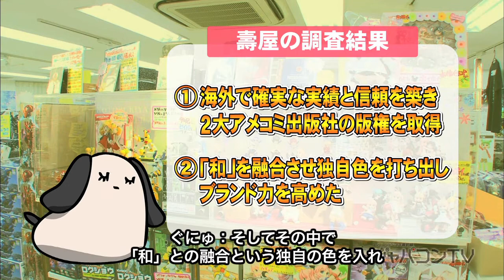Japacon TV #11-06: The World of Figures - Kotobukiya Vol.2 (English Subbed)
"Create Business! The Boundless Power of Figure Companies"

On Feb. 10, 2013, the largest creation festival, "Wonder Festival," was held in Makuhari Messe. Therefore, Japacon TV examined the latest status of the business of "figures." We visited the leading company in the figure world, Kaiyodo. The long-awaited Capsule Q Museum series was released in January 2013. What are they aiming for with this product? With this series, can they bring the figure boom back?!

Also, we interviewed Good Smile Company (GSC), which is popular due to its Nendoroid series. GSC has expanded its business into different fields like cafes, and also aggressively expanded their figure business overseas. What are the company's strategies?

Moreover, we interviewed the well-established figure company Kotobukiya, which celebrates its 60th anniversary this year. Kotobukiya created licensed figures of Hollywood movie characters and ones from the two large American comic publishers, and acquired a very high reputation from the world as a figure company. What is the company focused on with its products? As content of Japan, how will the figure world evolve from here?

As interviewed with each president from the three companies, we have discovered that each company has its own way of facing overseas expansion. Enjoy these development scenes that we don't usually get to see.

Guests:
Kaiyodo - Shuichi Miyawaki
Good Smile Company - Takanori Aki
Kotobukiya - Ikkou Shimizu, Hiroyo Shimizu